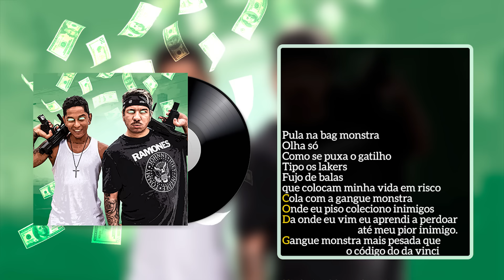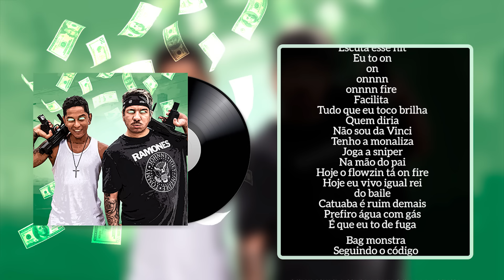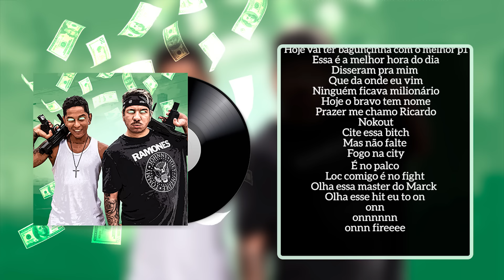PiuTrap - NOCALT ft. Marck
R O C K S T A R

Galera se vc gosto da parte do Markin ele e minha maior aposta pra esse ano esse cara vai estoura muito no Trap  ajuda ele chegar a 100k !

- Esse álbum é uma mistura da vida Real, com o incrível mundo do GTA RP -

PiuTrap - ROCKSTAR ( v )
PiuTrap - TORETTO ( v )
PiuTrap - LEEN BACK (  v )
PiuTrap - MONALIZA ( v )
PiuTrap - NOCALT  ( v )  - essa musica foi feita em 6h edição d Lux do album !
PiuTrap - PORSH MALONE (    )

Direção -   @Piuzinho
Mix/Master- @marck
Edição - @heysodre
Arte feita pelo - @magrao085
Beat: